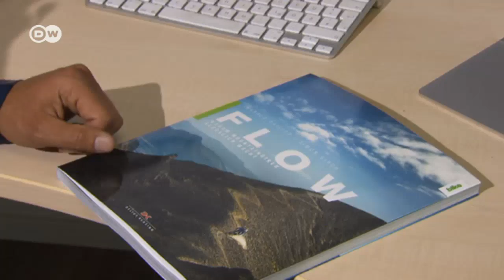Daredevil bike mountaineer Harald Philipp | DW English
Climbing high mountain peaks with a bike on his back, and then racing back down on narrow, rocky trails gives Harald Philipp the incredible rush that he describes as his "flow."